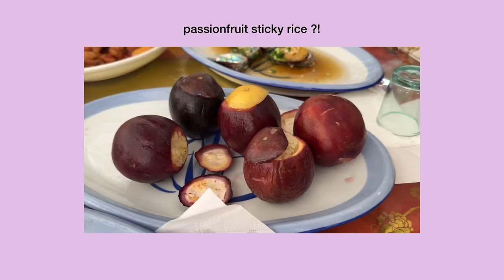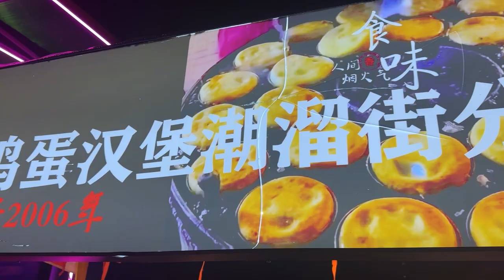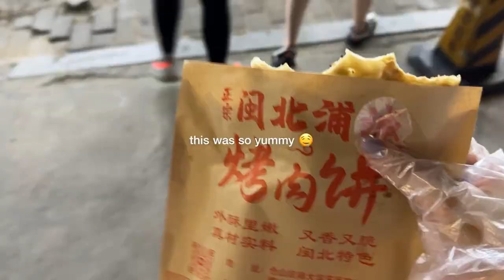fuzhou: exploring my parents hometown + eating fujianese food | china diaries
exploring my parents hometown fuzhou, fujian!

timestamps ♡
0:24 - 梅洋村 mei yang village
1:41 - 平潭岛 pingtan island
3:20 - 烟台山 yantaishan
3:57 - 三坊七巷 three lanes and seven alleys
4:30 - 潮溜街 chao liu street
5:29 - 鼓山 drum mountain
6:27 - 学生街 student street